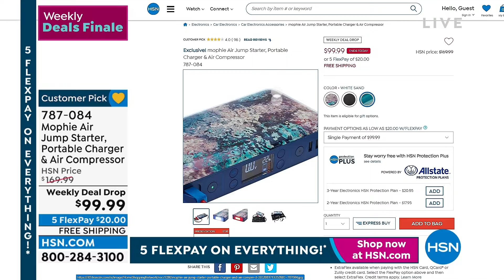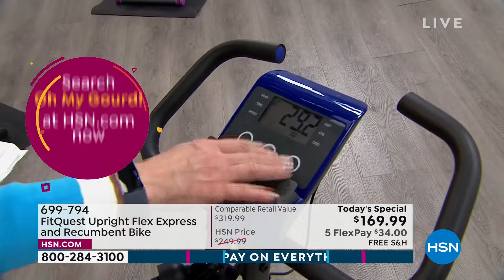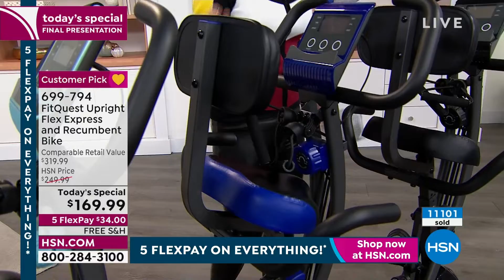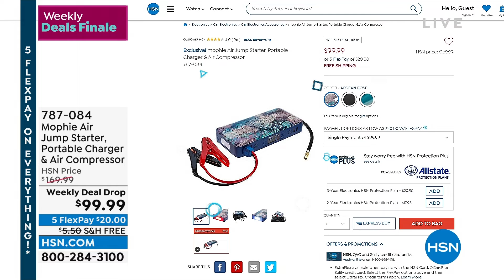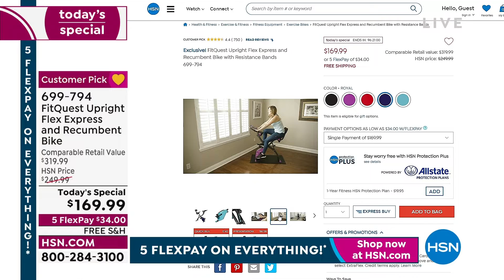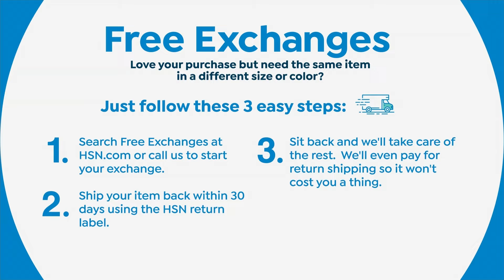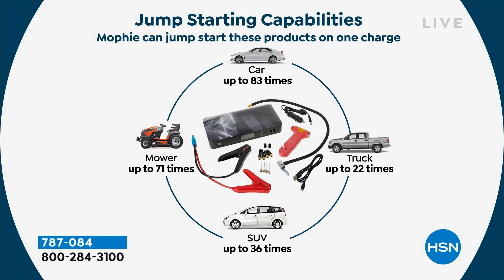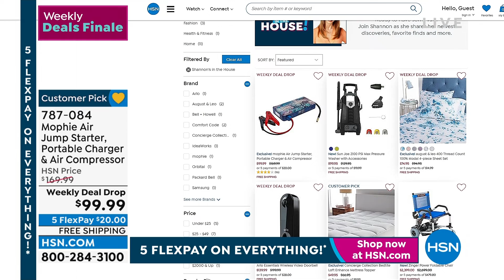HSN | Weekly Deals Finale 08.28.2022 - 11 PM